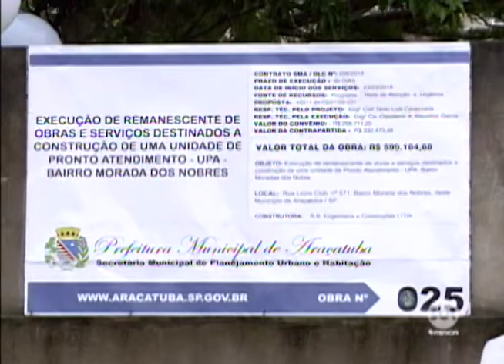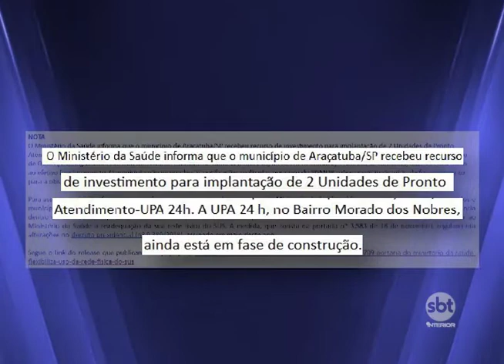Prefeitura de Araçatuba ganha novo prazo para readequar UPAS